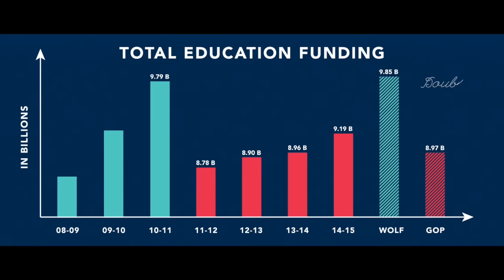The Republican Budget, Part 2